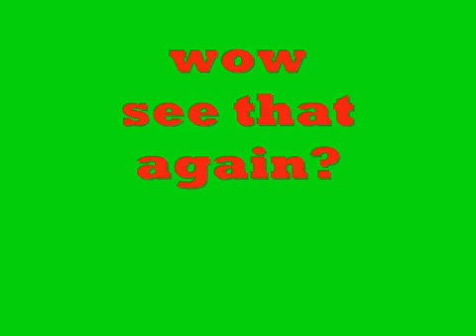BMX jumping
i am jumping with my BMX